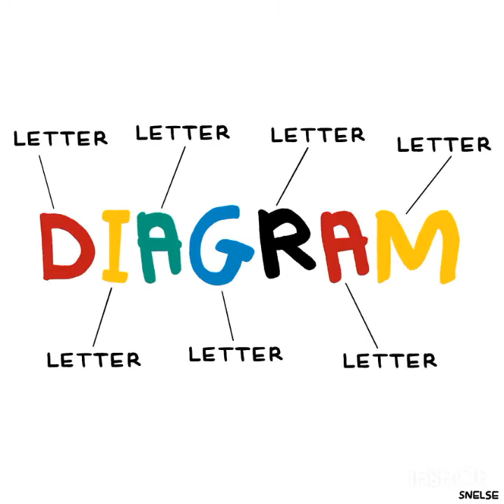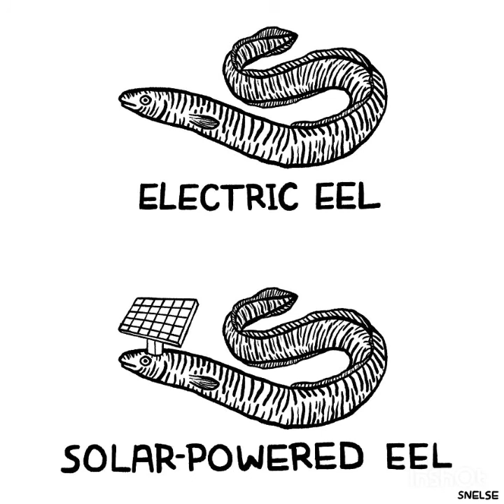If You Like Dad Jokes Shower Thoughts, And Silly Humor, You’ll Probably Like My 32 New Illustrations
IF YOU TRUELY WANT HAPPINESS THEN THIS IS THE BEST CHANNEL FOR YOU.
MY ONLY AIM IS TO PROVIDE YOU HAPPINESS, SO HELP ME TO HELP YOU.